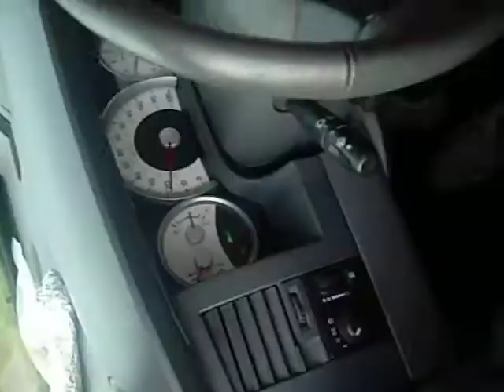Louisville at 7 am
On our drive down to Nashville during Labor Day weekend, we made a stop in Louisville. It was 7 am and the boys had an unusual amount of energy. They decided to try something new... sorry, Roy was a bad camera man because he was holding on for his dear life... sort of.